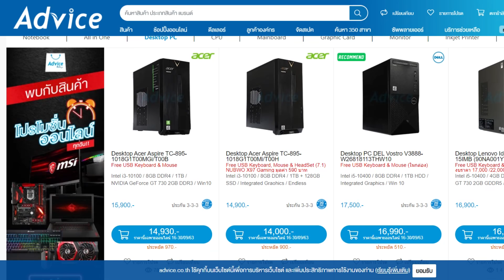รวมบอส #42 : Serious Sam 4 - บอสทั้ง 16 ตัว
"นึกถึงไอที นึกถึงแอดไวซ์ ครบ | จบ | ในที่เดียว"